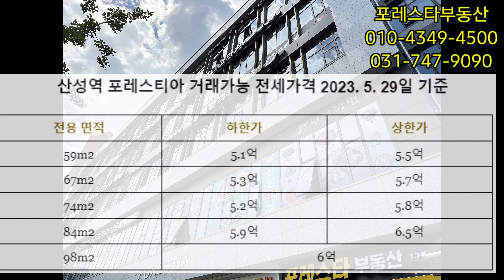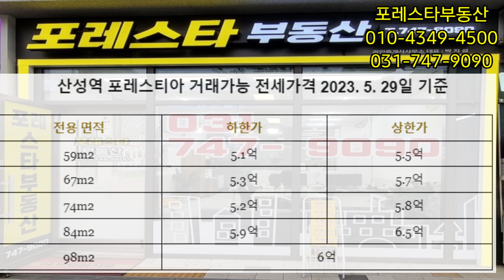산성역포레스티아 거래가능 전세가격(23. 5. 29 기준)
저희 포레스타부동산은
25년동안 쉬지않고 고객과 소통하고
고객에게 투자성공을 이끌어
주셨던 사장님과 임직원이 계십니다.

각종 문제해결과 고객의 입장에서
항상 생각해 주는 부동산으로
남기위해
오늘도 포레스타부동산은
고객분들과 함께 하겠습니다.

포레스타 대표1:공인중개사 9회 2.9%합격률 고득점합격
                     25년 실무경력의 전문공인중개사

대표2 : 성남 아파트 전문 공인중개사

포레스타 실장1 : 산성역포레스티아 아파트 전문공인중개사

★산성역 3번출구에서 가장 가까운 부동산

★오시는길 :성남시 수정로341 110호(GS25옆)
                   포레스티아 동문상가 뒤쪽 지하주차장
                   엘레베이터 타시고 올라오시면 바로 포레스타부동산입니다.

★유튜브 : 포레스타부동산TV
★부동산 블로그 : 포레스타 부동산(네이버 검색창)

*고객님과 평생함께한다는 생각으로
저희 25년 이상 실무경력의 베테랑 공인중개사 및 임직원
은 오랜 기간의 경험과 노하우로 허위 매물 없는 정직한 중개를
약속드립니다.
*여러 '실매물'을 가지고 있어, 원하시는 조건과 최대한 맞도록
준비하오며 고객님의 중요한 재산과 안전을 위해 최선을 다해
중개하도록 하겠습니다.
감사합니다.
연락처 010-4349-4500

*산성역 포레스티아
1. 최상의 교통여건
- 지하철 8호선 초역세권
- 강남,잠실 20분내외
2. 교육환경
- 단지내 국공립 어린이집, 신흥초, 성남여중,창성중, 복정고, 위례한빛고